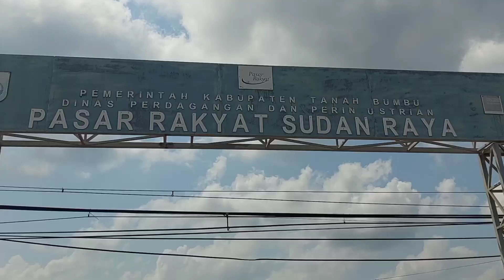SUASANA PASAR TRADISIONAL SUDAN !! Dji Fpv Drone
Video kali ini Explorer suasana pasar tradisional Sudan tanah bumbu kalsel

Semoga video ini jadi informasi dan menghibur

Jangan lupa dukung channel ini gaess agar saya lebih semangat membuat video

Dji fpv fly cinematic,Tutorial tentang youtube,tutorial tentang herbal,travel vlog dan tempat wisata,sosial exsperimen,blog dan orang,hiburan,tutorial,belajar menjadi youtuber
 pemula,belajar mengenali agoritma youtube,youtuber pemula mengejar 100 subscribe dan jam tayang,belajar untuk jadi youtuber,pemula belajar mencari dukungan,belajar youtuber pemula android,motivasi tentang kehidupan,hiburan,traveling vlog,Intro background for video youtube,panorama alam,ramalan tentang zodiak,review tentang mobil,khasiat kulit jeruk untuk kecantikan,khasiat kulit jeruk bagi kesehatan,cara menanam bunga yg benar,belajar gitar dan lagu ciptaan sendiri,berbagi tutorial,car vlog perjalanan,tutorial tentang membahas kamera canon,